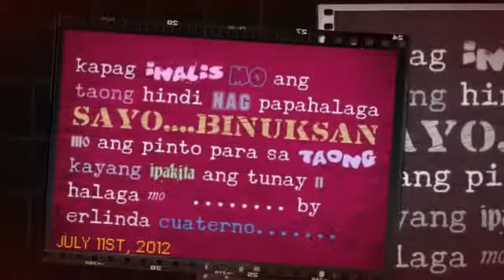Cover Photos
one of my moment